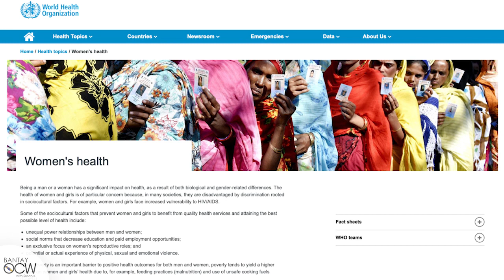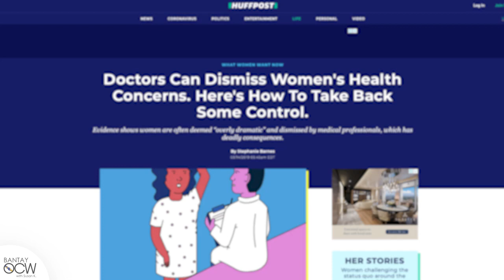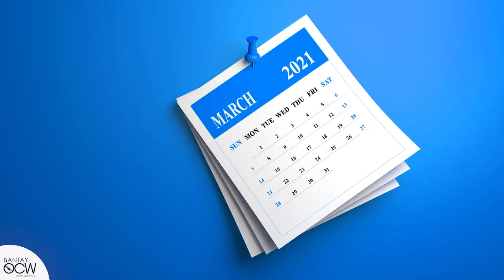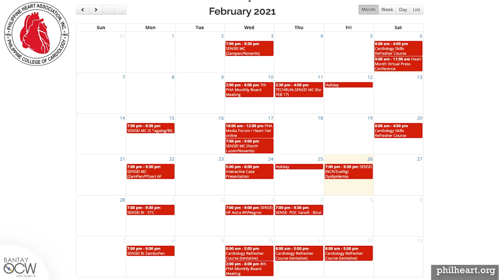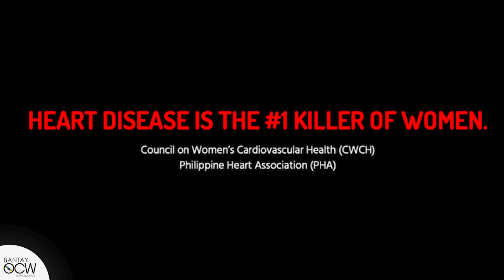Pagbibigay pugay sa mga kababaihan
The Philippine Heart Association invites you to the USAPANG PUSO SA PUSO Episode 7 airing Live via Zoom and Facebook on March 10, Wednesday, 10am as they look at women's heart health more closely.

Understand the trigger factors of heart disease in women and seek professional help.

Bantay OCW with Susan K.
Mondays - Friday 12:00PM